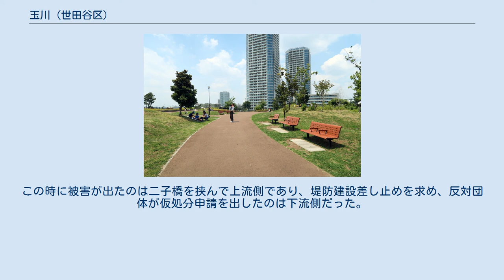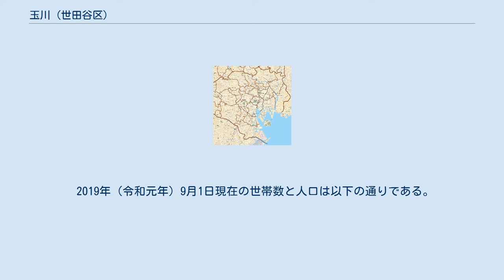玉川 (世田谷区)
日本 」 東京都 」 世田谷区 」 玉川地域 」 玉川 (世田谷区) 玉川（たまがわ）は、東京都世田谷区の町名。
現行行政地名は玉川一丁目から玉川四丁目。
 帰真園 東京都世田谷区の南西部に位置し、周囲を鎌田・岡本・瀬田・上野毛の各町に隣接する。
また、多摩川を境に神奈川県川崎市二子・瀬田・諏訪と接する。
玉川高島屋ショッピングセンター、二子玉川ライズ、東急田園都市線・東急大井町線二子玉川駅、兵庫島公園があり、二子玉川エリアの中心地にもなっている。
 2019年現在、玉川には多摩川下流域で唯一、堤防が作られていない区間が約540m存在する。
そのため2019年令和元年東日本台風（台風19号）の豪雨では、10月12日午後10時10分頃には堤防未整備区間から濁流が溢れ出し、二子玉川駅周辺の広い範囲が浸水する被害が生じた。
 2019年10月12日、多摩川が氾濫を起こし玉川地区の住宅地が冠水した。
この地では堤防建設を巡って住民同士で論争になり、事業仕分けの論議の対象にもなっていた。
この時に被害が出たのは二子橋を挟んで上流側であり、堤防建設差し止めを求め、反対団体が仮処分申請を出したのは下流側だった。
この仮処分申請は却下され、2010年に下流側堤防は概ね完成している。
 2019年（令和元年）9月1日現在の世帯数と人口は以下の通りである。